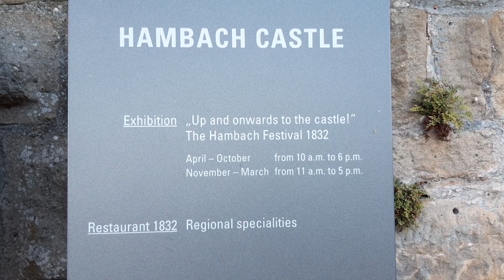Hambach Castle in Neustadt@loverofnature2238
Namamasyal lang kami sa castle pero nataon na may ikinasal doon.